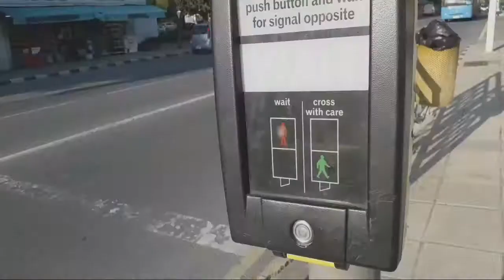umalis sa trabaho pra lng kunin ang paa ng manok?chicken feet is here in Cyprus too!!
actually bihira lng chicken feet dto at d nmn pina pakita sa mga amo nmn ito kc nandidiri sila kya patago ako mg.luto nito